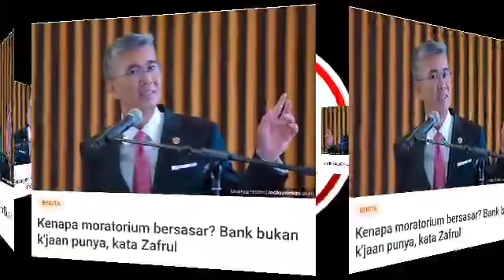ZAFRUL TUKUL BALIK PEMIMPIN UMNO CUBA TUKUL KERAJAAN! TUKULAN TAHAP BULAN PUN TAK MAHU BERSINAR LAGI